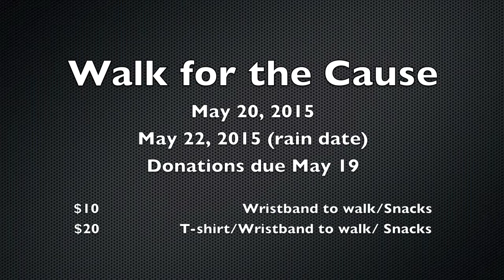Walking for the Cause: Throwdown Cash for the Cause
Promotional video for the Walk for the Cause. Watch principle Mr. Rankin throw down cash for the cause.